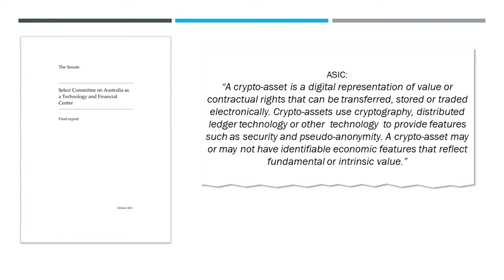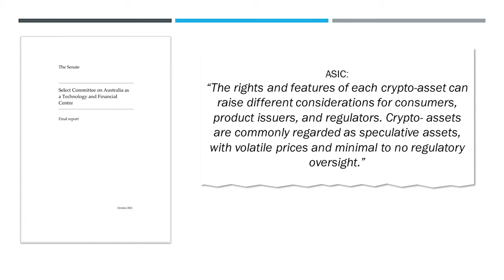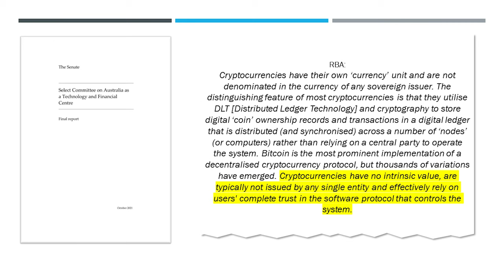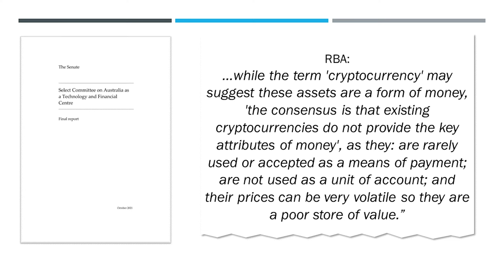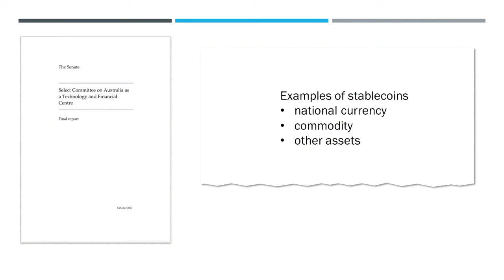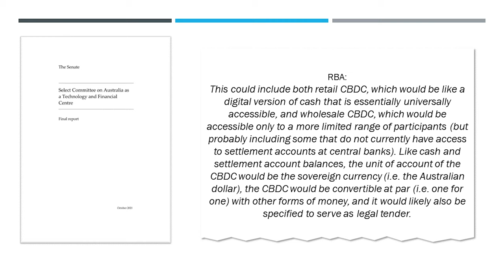What did the Australian Senate say? (Part 2) About crypto-assets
Contents:
00:00 Intro
00:25 Digital assets markets and regulations
02:04 ASIC
03:55 Cryptocurrency
04:14 RBA
09:29 DeFi
11:08 Stablecoins
12:52 CBDC
14:28 NFT
15:53 Conclusion